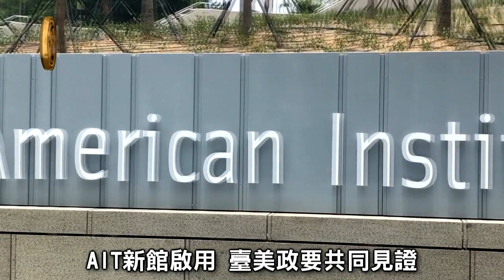美國在臺協會 慶新館落成